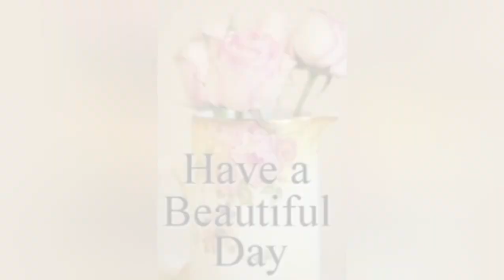ധൈര്യപ്പെടുത്തി നിരാശയിൽ നിന്നും പുറത്തുകൊണ്ടുവരുന്നവൻ. shalom 1054 prbennyjoseph malayalam Feb14